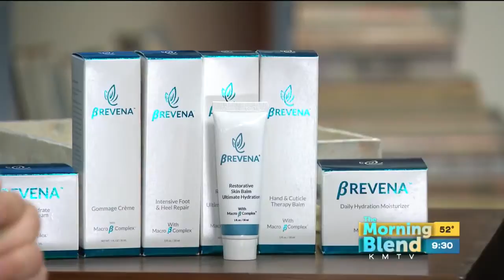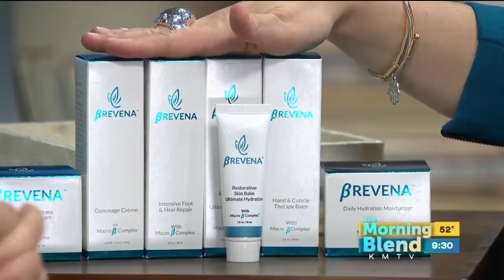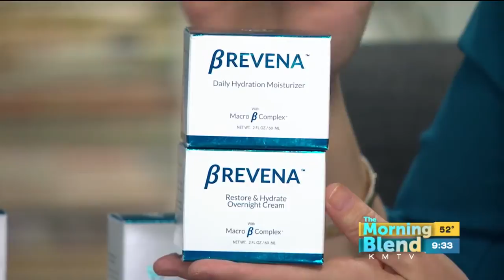BREVENA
Over the last couple of years, we've learned a lot about BREVENA!   It's hydrating effects are great for ALL skin types, but they can also be especially helpful for those coping with cancer.